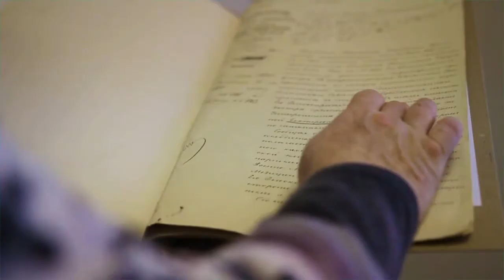На Республиканском ифтаре будут выдавать ланч-боксы с едой на вынос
Услугой смогут воспользоваться те, кто не приобрел билеты на мероприятие.